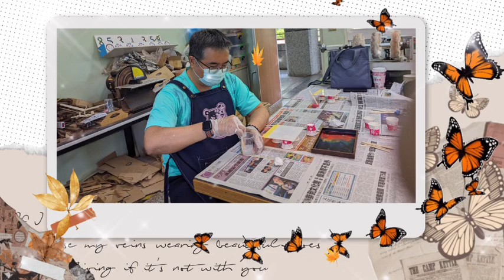1130312埔里國中環氧樹脂氣氛燈